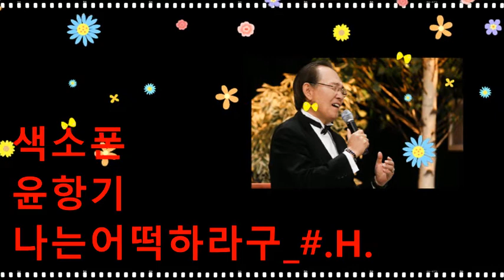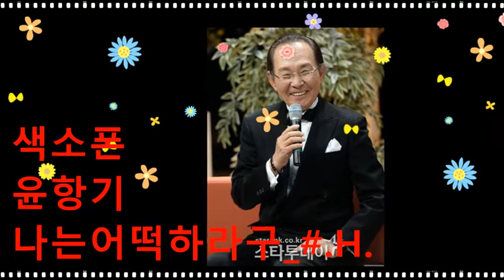윤항기_나는어떡하라구_#.H.20220502